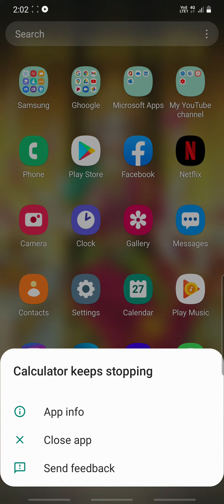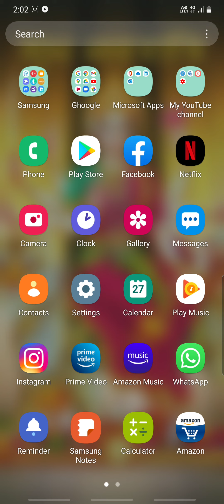Problem Faching in Samsung One UI 3.1 Android 11 Update 2021.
Samsung One UI 3.1 Android 11 Update Faching Problems 2021.